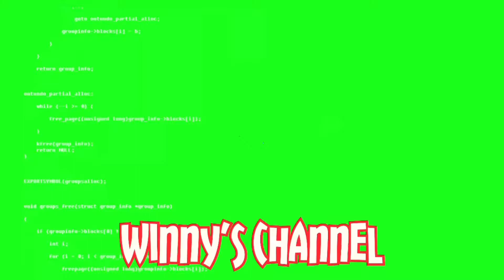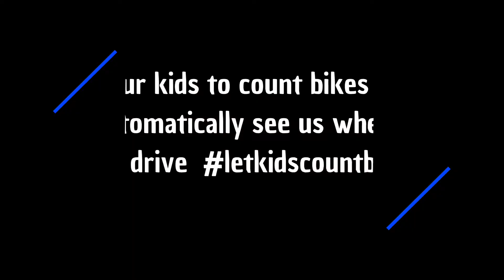Daily observation on Yamaha R6 // Best moments reacting to kids